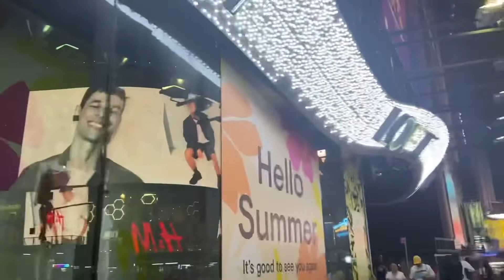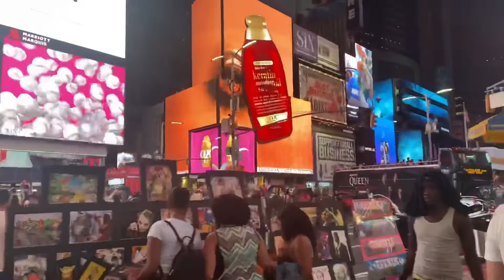My first visit to New York City | Day 1 |exploring Time Square | city tour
On my first day in New York I explored Time Square area.